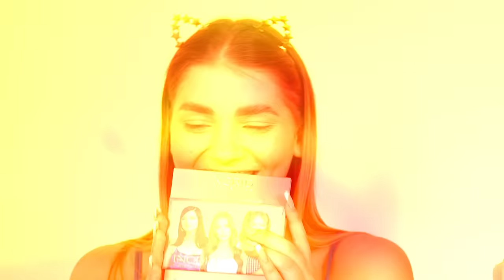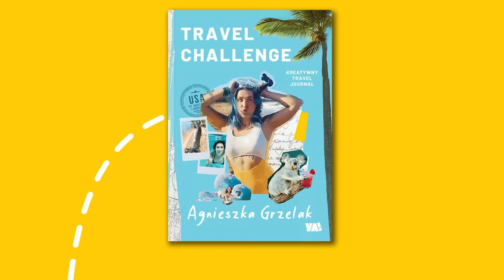♦ Zamiana kosmetyczek z Julią Żugaj! ❤️ Zamiana stylów i kosmetyków ♦ Agnieszka Grzelak Beauty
Dzisiaj zapraszam Was na kolejną zamianę kosmetyczek! Tym razem zamienię się kosmetykami i stylami makijażu z dobrze Wam znaną Julią Żugaj z Team X! 😍 Zobaczcie co ma w kosmetyczce!